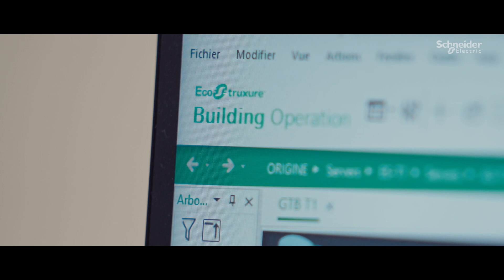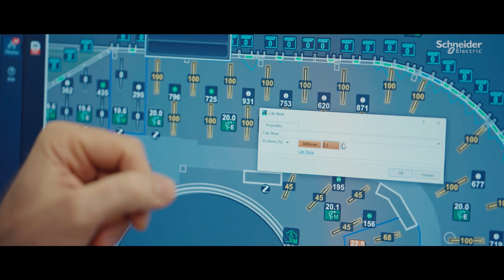Origine : un Smart Building de référence en termes d'efficacité énergétique | Schneider Electric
Face à la hausse des prix de l'énergie et aux enjeux environnementaux actuels, il est essentiel de se tourner vers des bâtiments plus intelligents et moins énergivores.

Le bâtiment Origine d'Icade en est le parfait exemple. Situé dans le prolongement du quartier d’affaires de la Défense, le bâtiment d’une surface totale de 66 000 m², intègre les dernières technologies en matière d’aménagement, de gestion énergétique et de confort.

Icade a choisi la solution EcoStruxure Building Operation pour centraliser les données de consommation du bâtiment et piloter ses dépenses énergétiques en fonction des usages des occupants.

Prenez 2 minutes pour découvrir Origine !

►Pour en savoir plus sur Origine, le bâtiment aux 12 labels